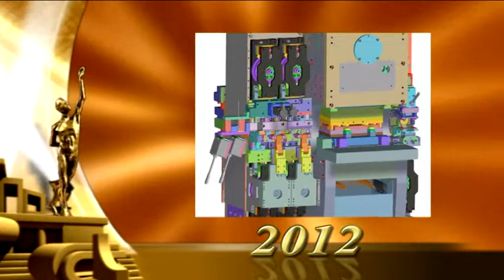K&S Anlagenbau GmbH ist Preisträger 2012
Unternehmensvorstellung der K&S Anlagenbau GmbH zur Auszeichnung als Preisträger 2012 im Wettbewerb „Großer Preis des Mittelstandes" der Oskar-Patzelt-Stiftung am 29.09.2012 in Würzburg.

Copyright:
Das Material ist nur zur Verwendung redaktioneller Berichterstattung zum Wettbewerb „Großer Preis des Mitttelstandes" und seinen Teilnehmern gestattet.